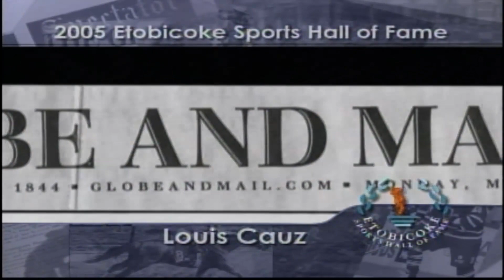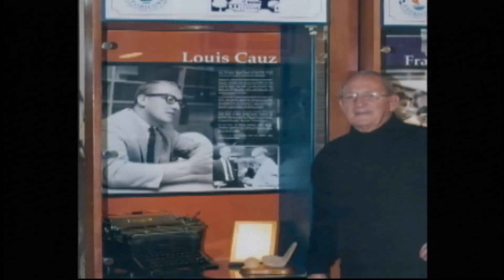2008 Lou Cauz